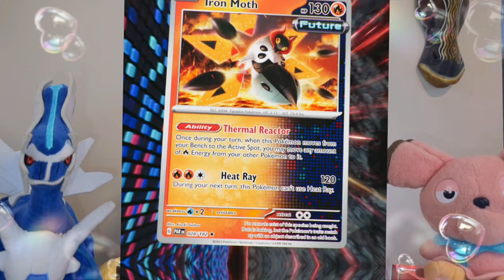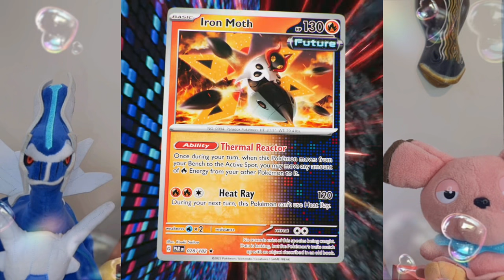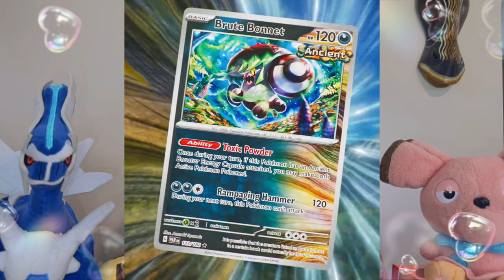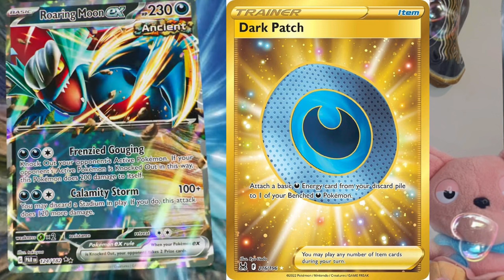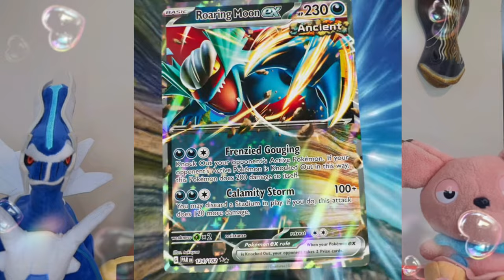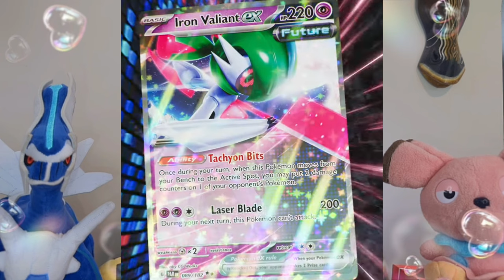English Paradox Pokemon Illustration Rare Cards and EX Cards Revealed !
New Pokemon TCG sets coming out soon! These sets named Ancient Roar and Future Flash feature some popular past or ancient Paradox Pokemon and Future Paradox Pokemon like Iron Valiant and Roaring Moon ! Pokemon has revealed more illustration rare Pokemon cards and New EX paradox cards with all new abilities and attacks to use ! These two pokemon sets along with raging surf will make up the English set Paradox Rift  releasing November 3rd . Please enjoy this information video of new rare Pokemon cards and how to play these cards and how to play Pokémon tcg !

        HERE IS SOME MORE AWESOME VIDEOS